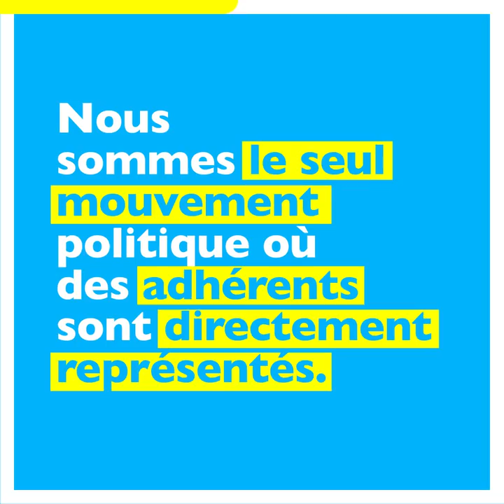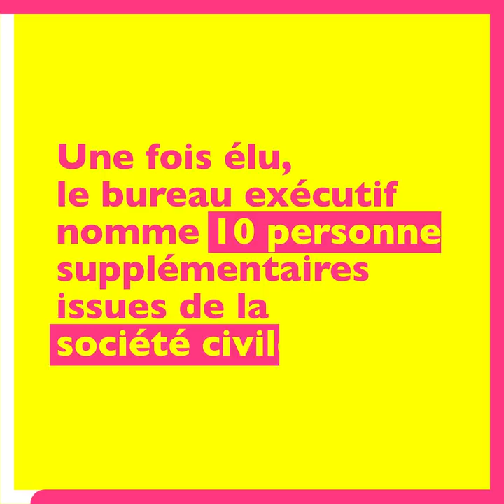LaREM | Ses Instances en 70 secondes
👍 Partagez